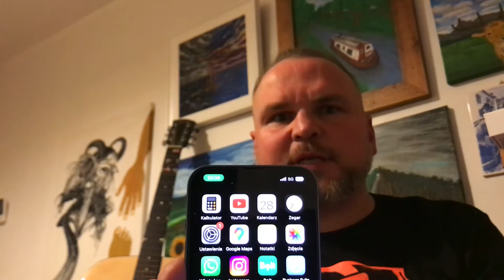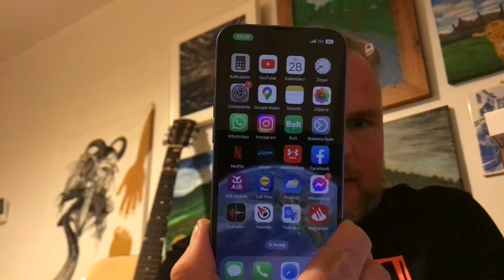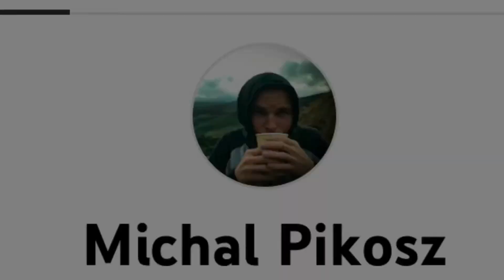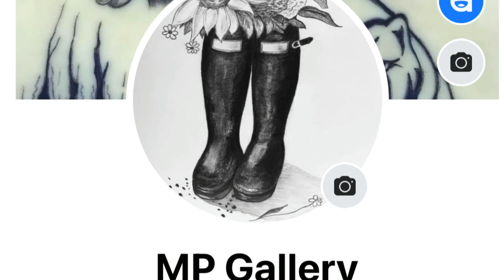Ewolucja - iPhone 14. Ciekawa funkcja w trybie portretowym. Zaradzenie problemu iMessage. Zdjęcia 14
Moja subiektywna recenzja - część 3 - zakupionego 17/09/22 i testowanego iPhone14. Część 1 -„Recenzja iPhone 14, porównanie z iPhone 14 Pro+13,13 Pro. Rozwiązanie problemu z wysyłaniem iMessage” oraz część 2 - „Czy warto kupić iPhone 14? . Wady iPhone’a 14
Zapraszam do subskrypcji mojego kanału oraz „Generalnie Tattoo”. Zachęcam do polubienia strony na Facebooku
(lub wpisując w wyszukiwarkę:
Michał Pikosz - MP Gallery)
PozDrawIam.